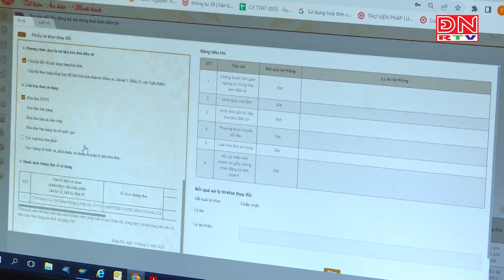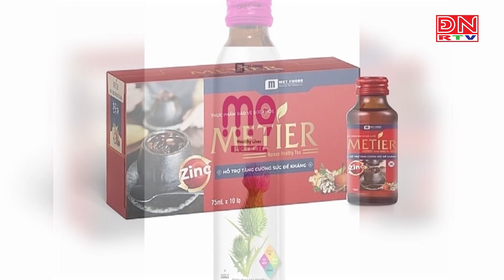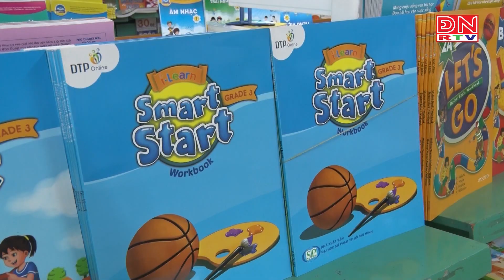Bản tin thời sự 14 giờ ngày 11-05-2023